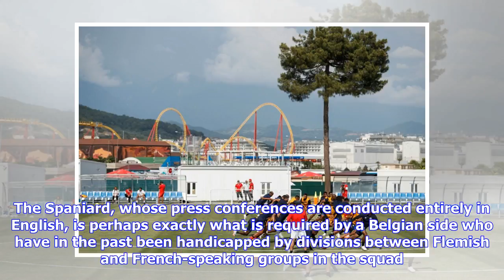Hazard ready to make mark on World Cup, says Martinez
AFP / Adrian DENNIS Will Eden Hazard deliver for Belgium? Belgium coach Roberto Martinez believes Eden Hazard can be one of the stars of the World Cup as the Chelsea man prepares to lead his nation into their tournament opener against Panama. Hazard is the captain of a supremely talented Red Devils side who are determined to improve on runs to the quarter-finals at each of the last two major tournaments. The 27-year-old attacking midfielder is fresh from winning the FA Cup with Chelsea, scoring ...